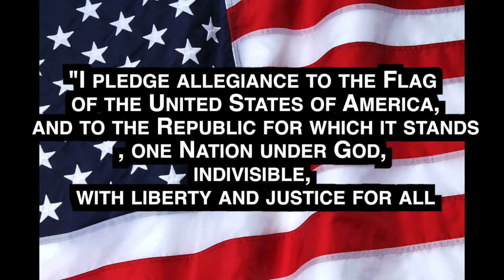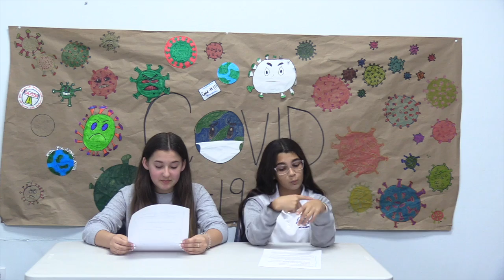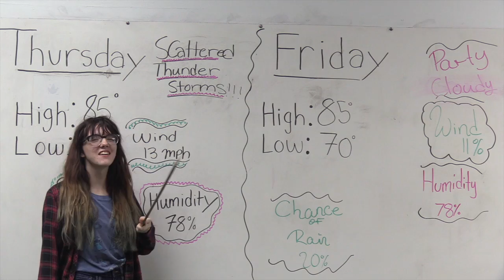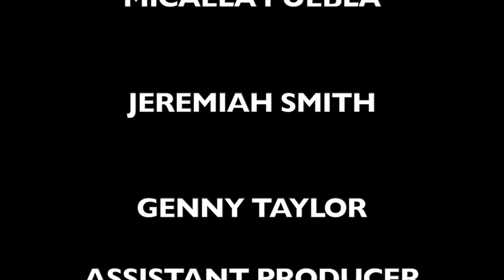HCA Morning Show Nov 12, 2020